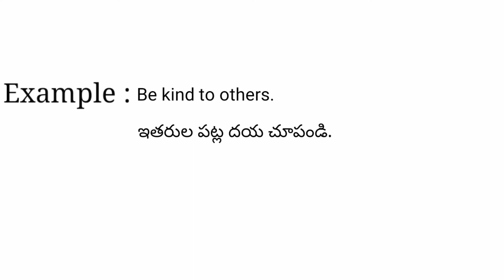Other meaning in telugu with examples | Other తెలుగు లో అర్థం